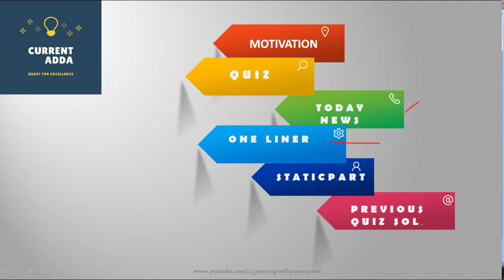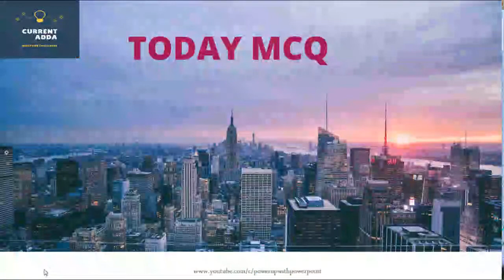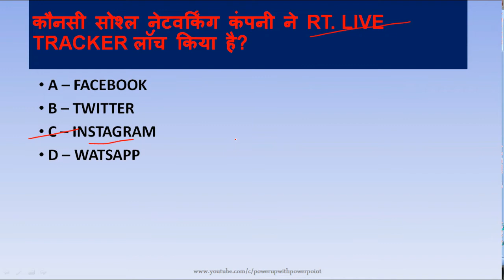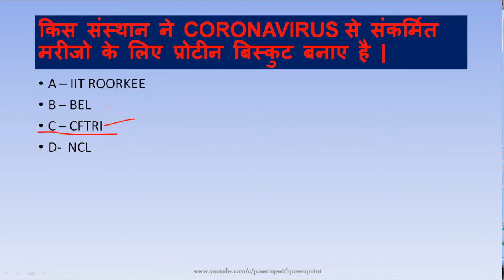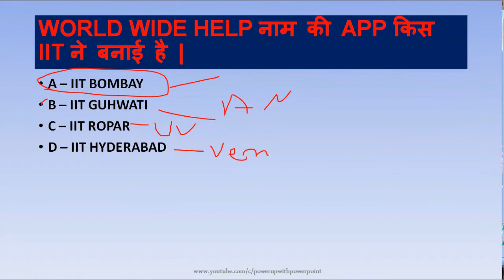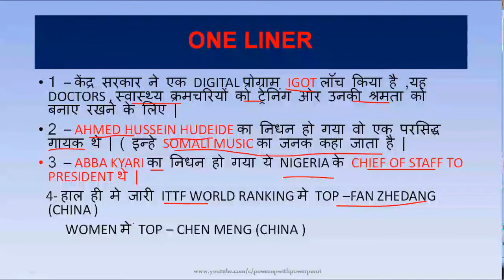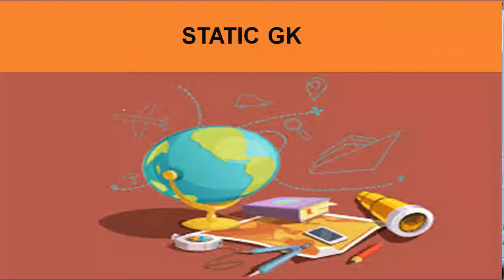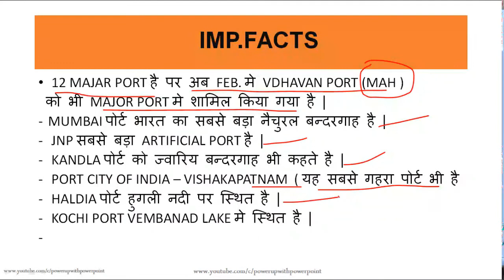20April Current Affairs#Current Affairs April#Current Affairs 2020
In my videos you watch daily current affairs,static gk, and a brief explanation on every facts, daily current revision with help of otption. question explained with maps and pics or all unique methods are taken by us that will help you to understand the question very easily. plz watch my videos and you will definately love them .thnku